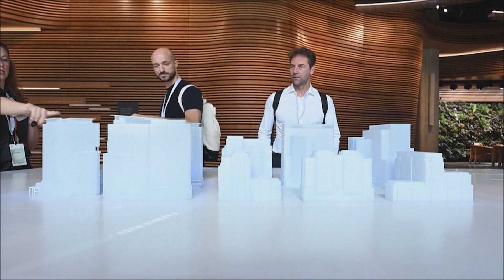RIT Notícias Mundo (01/out/2023)